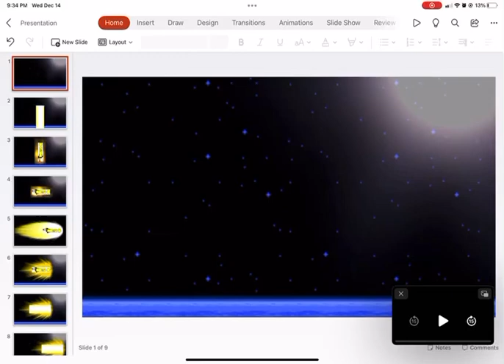I’m flying in space with my super form (read description)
I can fly in space and there’s my super form boost add yourself to fly in space